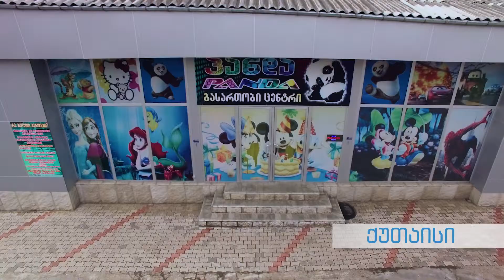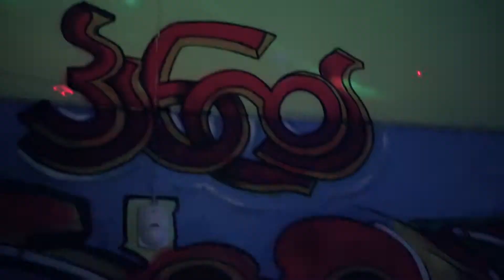ამხანაგობა "პანდა"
მიკრო და მცირე მეწარმეობის ხელშეწყობის პროგრამის ბენეფიციარების წარმატების ისტორიები